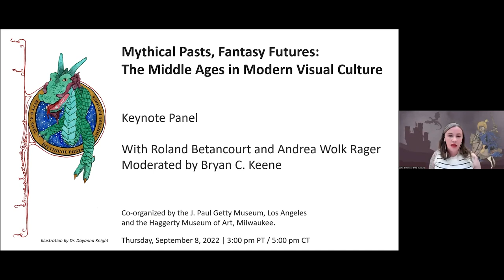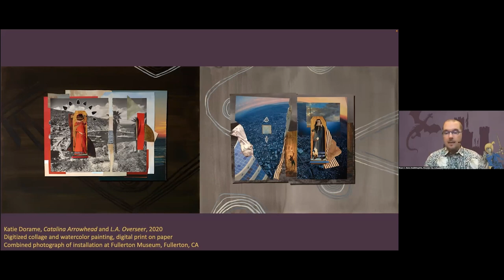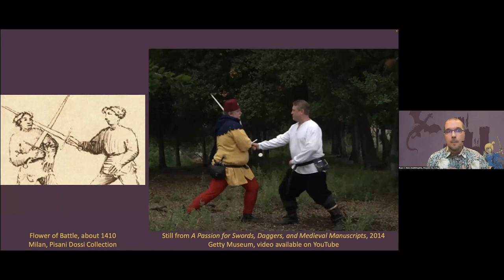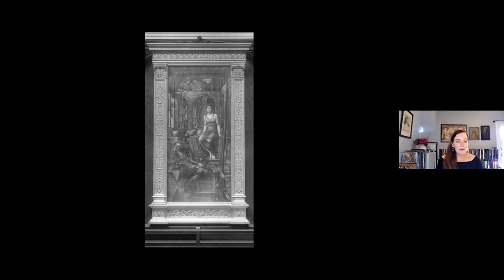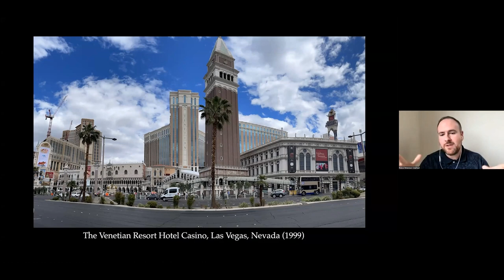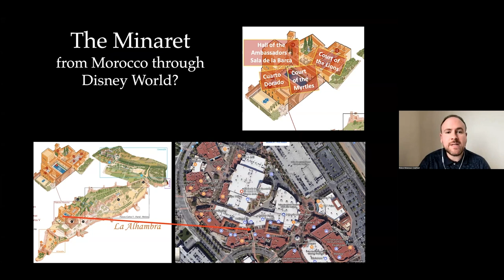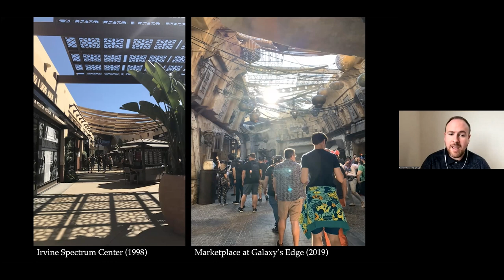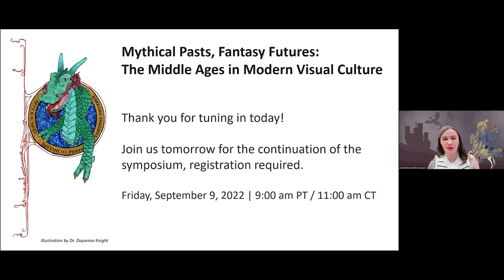Mythical Pasts, Fantasy Futures: The Middle Ages in Modern Visual Culture (Part 1)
The visual and conceptual relationships between modern fantasy, popular culture, and the medieval era are a lively area of inquiry in a variety of cultural studies disciplines. They are also the focus of two current or upcoming exhibitions: The Fantasy of the Middle Ages (Getty Museum) and J. R. R. Tolkien: The Art of the Manuscript (Haggerty Museum of Art). This online symposium brings together an interdisciplinary group of academics and museum professionals to examine how the Middle Ages appear in the contemporary imagination, and how its aesthetics have inspired a wide variety of media. Co-organized by the J. Paul Getty Museum, Los Angeles and the Haggerty Museum of Art, Milwaukee.

Keynote Program
This panel features Roland Betancourt, Bryan C. Keene and Andrea Wolk Rager, scholars of medieval and modern fantasy visual cultures, who will explore current issues and debates in this growing field of research.

This symposium was presented Online on Thursday, September 8, 2022.